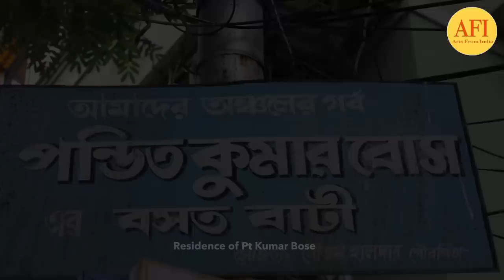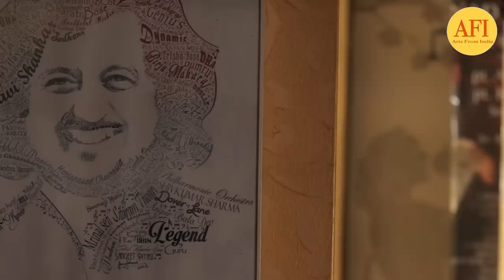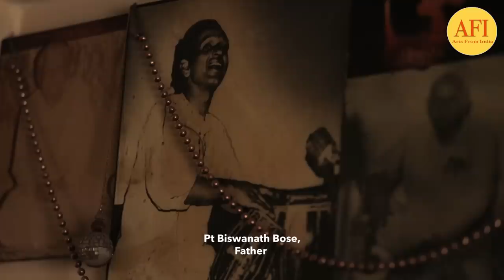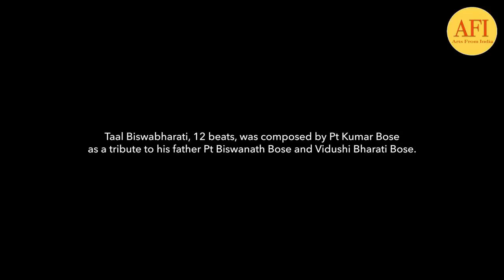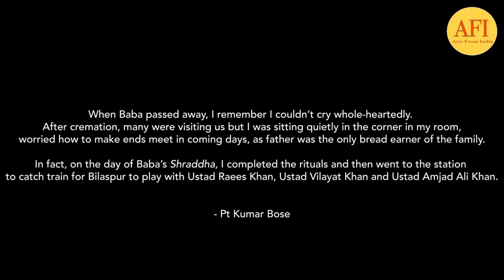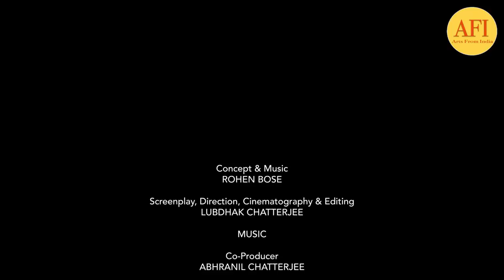Banaraas Baaj S2 Episode 1 | The Formative Years | ROHEN BOSE | PT KUMAR BOSE @ 70 | ARTS from INDIA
Arts from India presents  Benaras Baaj Season 2, where we celebrate 70 years of legendary tabla maestro Pt Kumar Bose’s journey. This season comprises of 3 episode series where we follow the maestro’s illustrious career followed three tabla renditions, which has been played by his disciple Rohen Bose, with his blessings.

In the first episode, we trace Panditji’s formative years in north Kolkata, where he was growing up with his parents, Pt Biswanath Bose and Vidushi Bharati Bose, both of whom were great musicians of their times. We also hear a rendition of Taal Biswabharati, a 12-beat time cycle, which was composed by Pt Kumar Bose, as a tribute to his parents.

CREDITS

Presented by
ARTS FROM INDIA

Produced by
SANGEET SUTRAM

Concept & Music
ROHEN BOSE

Screenplay, Direction, Cinematography & Editing
LUBDHAK CHATTERJEE

MUSIC

Co-Producer
ABHRANIL CHATTERJEE

Composer of “The Tabla Shop”
ARNAB BHATTACHARYA

Music Programmer
DEBORSHREE MUKHERJEE

Recorded at
STUDIO ANANTA

CLUB ROOM STUDIO

Camera Equipments
PRASENJIT CHANDRA

Camera Attendant
BIPLOB

Editing Studio
GALAXY CREATIVES

Sound Design
SOUGATA BANERJEE

Studio Support
TUHIN SUVRO HALDER
PRONOY DEY

Make Up
KOUSHIK PAL

Production Manager
DEBDULAL SAHA

Special Thanks
DHRUVA MODAK
RIMPA DEY
GOUTAM HALDER